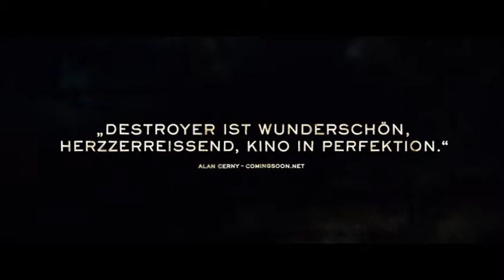Destroyer (Official Trailer)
17 Jahre ist es her, dass LAPD-Detective Erin Bell versucht hat, als verdeckt arbeitende Ermittlerin Verbrecher Silas hinter Gitter zu bringen, 17 Jahre, seit ihr Freund und Partner bei dem Undercover-Einsatz erschossen wurde. Hinweggekommen ist sie über diese Katastrophe nie, aus der jungen Polizistin ist ein körperlich wie seelisches Wrack geworden. Nun scheint es, dass der untergetauchte Silas wieder da ist. Erin sieht die Gelegenheit gekommen, ihre Sünden von einst wieder gut zu machen und Silas endlich zur Strecke zu bringen – koste es, was es wolle …